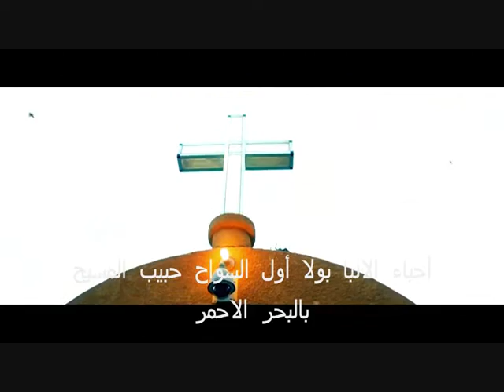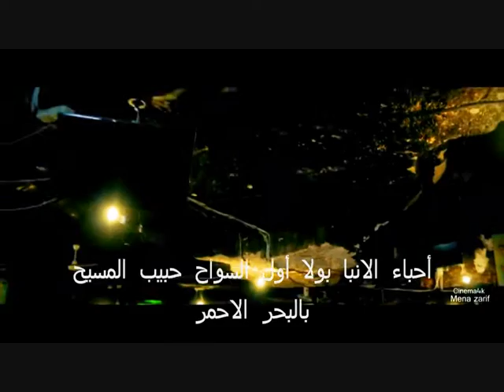فيديو دوره السيده العذراء مريم 2016 +++ اول تصوير إحترافي للدير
فيديو دوره السيده العذراء مريم 2016 +++
اول تصوير إحترافي للدير عايزين الفيديو ده يلف الدنيا كلها وكل الناس تعرف أن أسيوط عندها مكان رائع جدا مليان بالبركة والفرحه